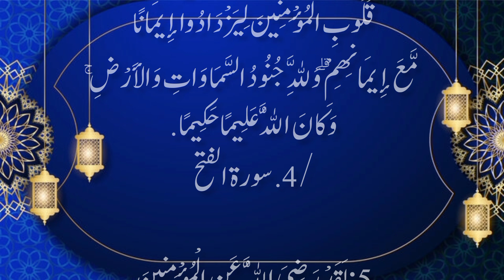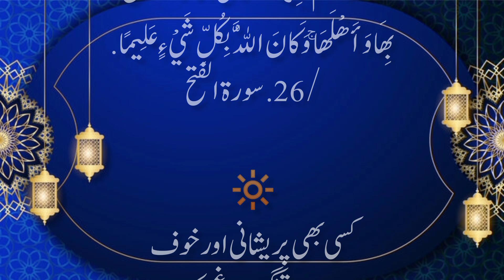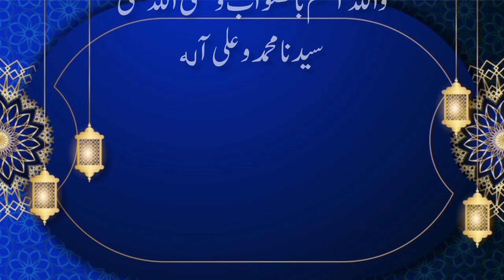Mout k ilava hr bemari ka ilaj|Quran sy ilaj|Ayat sakena hr bemari ka ilaj|Bemari sy Shifa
Mout k ilava hr bemari ka ilaj,Quran sy ilaj,Ayat sakena hr bemari ka ilaj, Islamic Vidoes,Qurani Ayat sy ilaj,hr bemari ka ilaj,mout k elava hr bemari ka ilaj, Sunaty Rasool,Islam ki baten,Quran sy ilaj,rohani ilaj,jesmani ilaj,qalbi ilaj,kramaty Oleya Kram, Islamic General Knowledge,Islam,bemari sy Shifa ki Dua,hr bemari sy Shifa ka wazefa,